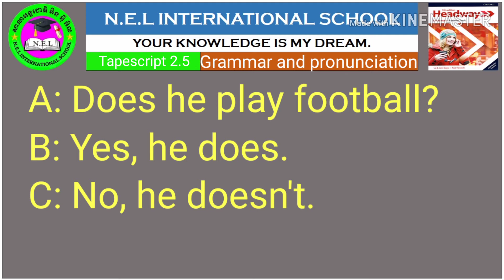New Headway Elementary fifth edition Tapescript 2.5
This video is made to help learners improve their English through listening and speaking practice.
The subtitles are added to make it easier for learners to repeat and learn the English words
phrases and sentences clearly
Hope you enjoy learning English through this video